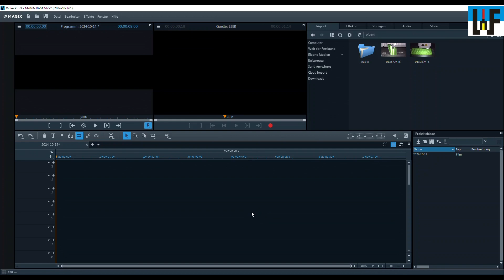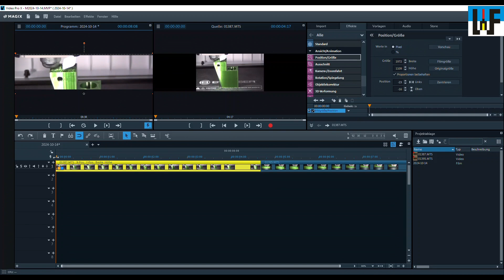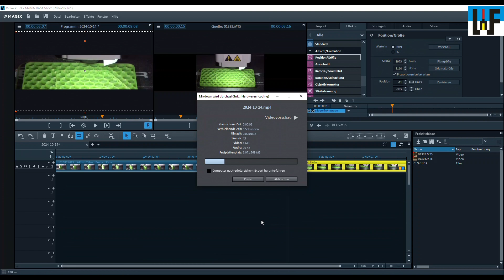Videos in der Höhe zuschneiden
Moderne Videotechnik arbeitet mit einem Seitenverhältnis von 16:9. Dieses Format hat das lange Zeit dominierende Seitenverhältnis 4:3 nahezu vollständig verdrängt. Zur Gestaltung einer modernen Homepage sind mittlerweile weitere Seitenverhältnisse, wie etwa 4:1 hinzugekommen. Dank moderner Videoschnittsoftware ist es jedoch kein Problem, Videos mit solchen exotischen Seitenverhältnissen passend zuzuschneiden.

In diesem Tutorial wird erläutert, wie Videos mit der Videoschnitt-Software „Video pro X“ von Magix in der Höhe zugeschnitten werden. Auch Besitzer anderer Videoschnittsoftware sollten damit in die Lage kommen, auf Ihrem System zum gleichen Ergebnis zu kommen.

Weitere interessante Artikel mit Lernthemen finden Sie auf unserer Homepage

Unsere Homepage mit Fachartikeln rund um die Fertigung finden Sie